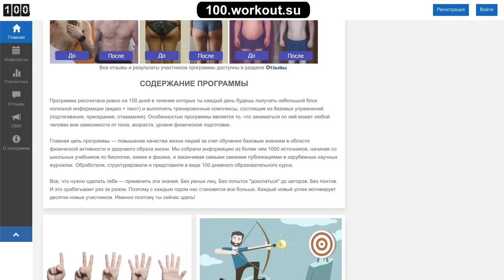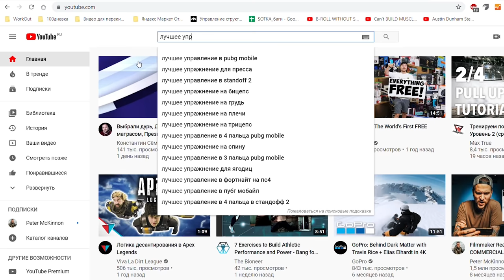Скручивания На Пресс | 3 Ошибки Новичков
3 главных ошибки, которые мешают тебе (ну и другим тоже) обрести заветные кубики.

🔴ВАЖНО: чтобы YouTube показывал наши НОВЫЕ видео
🔔 ВКЛЮЧИ УВЕДОМЛЕНИЯ 🔔

Таймкоды:
00:00 Вступление
00:26 Нулевая Ошибка
03:05 Внешний вид пресса
03:25 Неправильные упражнения
06:55 Ошибочная амплитуда

▬▬▬ НУЛЕВАЯ ОШИБКА: Одних Упражнений НЕДОСТАТОЧНО ▬▬▬

Люди хотят получить заветные кубики пресса просто долбя его различными упражнениями, каждый день, по несколько часов. Но если просто качать мышцы пресса, то можно получить мощный пресс, но вовсе необязательно при этом будут видны кубики. Есть множество примеров людей с очень сильным прессом, но без кубиков, посмотрите на боксеров или на бойцов смешанных единоборств в тяжелом весе (Федор Емельяненко).

▬▬▬ ОШИБКА №1: Неправильные Упражнения ▬▬▬

Первая ошибка, заключается в том, что новички часто выбирают слишком тяжелое упражнение для тренировки своего слишком слабого пресса. Из-за этого у них отсутствует возможность для подконтрольного медленного выполнения упражнения (а это правило №1 в деле мышцестроительства), а техника начинает дико страдать, отправляя коту под хвост сотни повторений, а то и приводя к различным травмам.

Нужно понимать, что в основе силовых тренировок лежит самая простая физика, ньютоновская механика, рычаг Архимеда. Чем длиннее рычаг, тем сложнее получается упражнение. На примере подъема ног в висе на турнике это особенно хорошо видно. Согнутые ноги поднимать намного легче, чем прямые, и если твоих сил достаточно для выполнения этого упражнения, то его и нужно делать для тренировки пресса. Пока не наберешься сил и не сможешь двигаться дальше, но многие новички берут за основу не физику и биомеханику, а видосики с ютуба, где какой-нибудь дикий фитнесис показывает в очередной раз "самое мощное упражнение для пресса".

▬▬▬ ОШИБКА №2: Использование Инерции ▬▬▬

Когда желания выполнить упражнение больше, чем сил в мышцах, то организм начинает придумывать всевозможные способы обойти это несоответствие. Ходят слухи, что именно так и появились киппинг подтягивания! А когда дело касается подъема ног к перекладине, то самая распространенная ошибка - это использования маха ногами в начале движения для того, чтобы закинуть их наверх. Но знаешь что? Таким образом ты не качаешь мышцы пресса вообще, потому что они не совершают никакой работы. Можешь хоть тысячу повторений сделать, но результата не будет.

▬▬▬ ОШИБКА №3: Неправильная Амплитуда ▬▬▬

Следующая часто встречающаяся ошибка относится к амплитуде в которой новички выполняют подъемы ног. Частично она связана с предыдущей ошибкой, но в гораздо большей степени с непониманием того, как устроены мышцы живота и какие у них функции. Представь, что эта резиновая петля для тренировок из магазина WORKOUT, которая не только позволит тебе научиться больше подтягиваться, делать выходы силой и различные продвинутые упражнения, но и сможет заменить тренажерный зал во время поездок или на отдыхе, это твои мышцы живота. С одной стороны у тебя верх тела, с другой низ. Для того, чтобы мышцы пресса сократились, тебе нужно либо скрутить таз, либо скрутить корпус. Только в этом случае пресс будет работать. Все, кто просто поднимают ноги до угла в 90 градусов, но не скручивая таз - НЕ КАЧАЮТ ПРЕСС (и по ним это видно), потому что за подъем ног до этого угла отвечает не пресс, а совсем другая мышца (поясничноподвздошная). Все, кто переразгибаются в нижней точке - не увеличивают нагрузку на пресс (а только ищут себе проблем с позвоночником), потому что переразгибание и возвращение в нормальное положени происходит за счет сокращения и расслабления мышц спины, а не пресса.